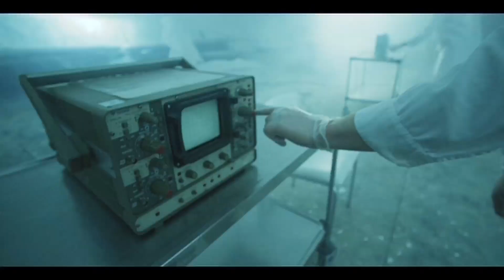Interview with Sam and Herman from DragonForce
DragonForce returned to New Zealand to play three shows in February 2015, I caught up with Sam and Herman the day of the Auckland show at the King Arms,